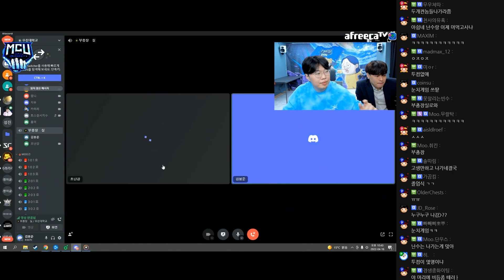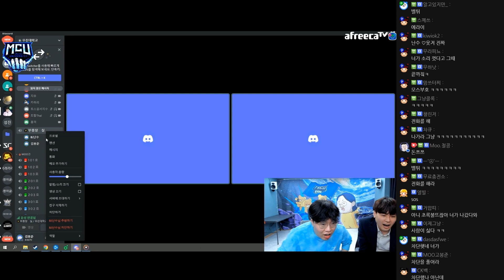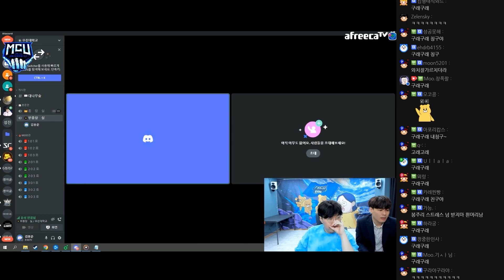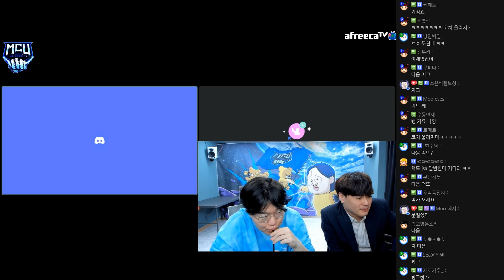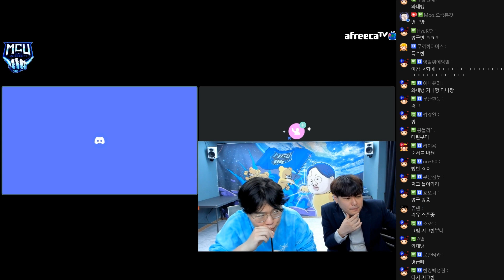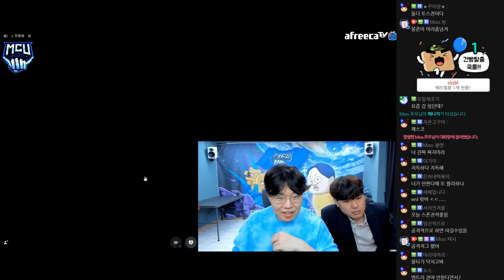무친대 역대급 자퇴사태.. 3명 자퇴했습니다 [22.04.16 #3] l (MUTUBE)와꾸대장봉준 풀영상